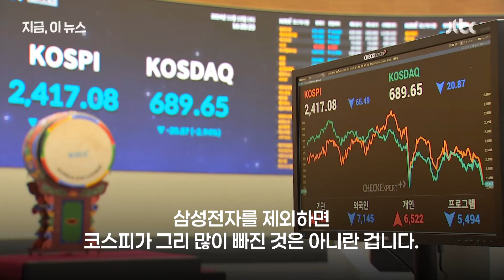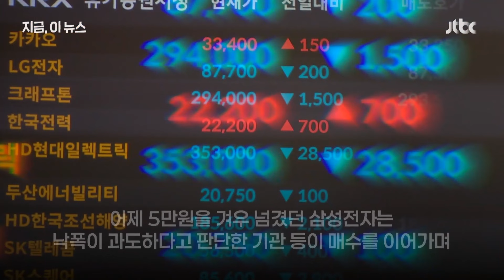떨어진 건 코스피가 아닌 '삼성전자'였다…11월 부진한 증시 '착시설' 나왔다│지금 이 뉴스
이달 들어 코스피가 5% 가까이 하락한 원인이 삼성전자의 주가 하락이라는 분석이 나왔습니다. 코스피 시가총액의 12% 가량을 차지하는 삼성전자 주가가 11월에만 14.2% 떨어지며 코스피를 끌어내렸단 설명입니다.